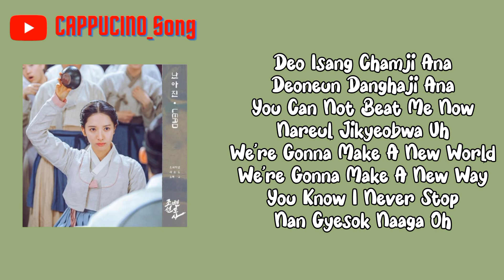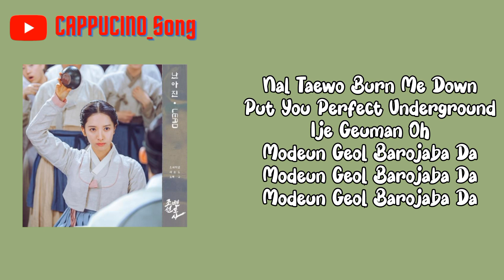Nan ah Jin - LEAD (OST Joseon Attorney Part.2) Lyrics 가사 [조선변호사 OST]